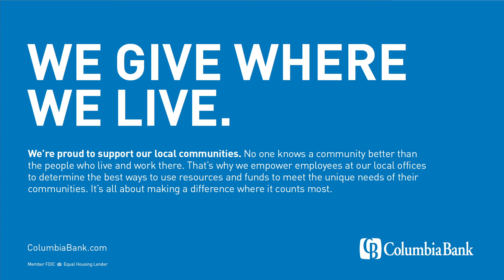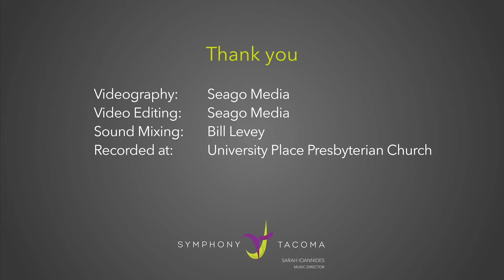INTERLUDES SERIES: Holiday Favorites - Symphony Tacoma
Symphony Tacoma Brass Quintet
Charles Butler, Principal Trumpet
Jeffrey Snyder, Second Trumpet
Daniel Partridge, Principal Horn
Keith Winkle, Principal Trombone
Paul Evans, Principal Tuba

Prelude Music:
Coventry Carol
Arr. Sean O'Boyle
Featuring Tacoma Youth Chorus

Leroy Anderson/Arr. Wade Rackley

Sammy Cahn/Arr. Arthur Frackenpohl

Hanukkah Trilogy

Traditional/Arr. Chris Hajian
Introduction by Cantor Geoffrey Fine,
 Temple Beth El

Mykola Leontovich/Arr. Wade Rackley

Selection of Act II Divertissements from
The Nutcracker

Tchaikovsky

Tacoma City Ballet

Choreography - Erin M. Ceragioli after M. Petipa

Tacoma City Ballet Orchestra (Bernard Kwiram, conductor)
Tacoma City Ballet Company
Tacoma City Ballet Character Dancer Division
The Children of Tacoma City Ballet School

Hallelujah Chorus
Handel/Arr. Douglas Haislip
Introduction by Reverend Robert Watson,
 Bethlehem Baptist Church

Videography/video editing by Seago Media
Sound mixing by Bill Levey
Recorded at University Place Presbyterian Church